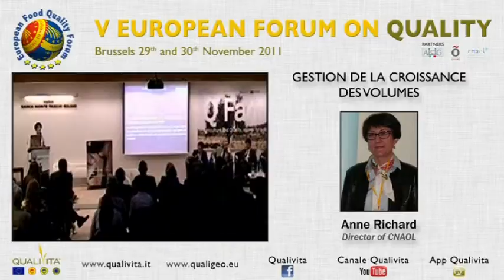Anne Richard Director of CNAOL - Gestion de la croissance des volumes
Anne Richard @ 5° European Forum on Quality (Brussels, 29-30/11/2011)